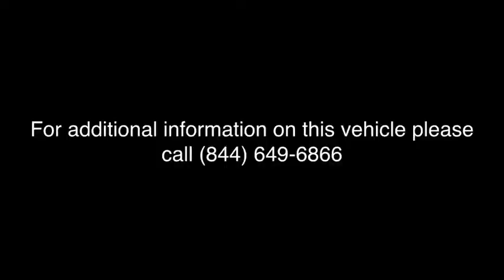2015 Jeep Wrangler Near me Milford, Mendon, Worcester, Framingham MA, Providence, RI 19924A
Bright White Clearcoat Used 2015 Jeep Wrangler available near me in Milford, Massachusetts at Imperial CDJR. Servicing the Mendon, Worcester, Framingham MA, Providence, RI area.
2015 Jeep Wrangler Unlimited Sahara - Stock#: 19924A - VIN#: 1C4BJWEG2FL760453

Imperial CDJR
18 Uxbridge Rd

CARFAX 1-Owner. Sahara trim, Bright White Clear Coat exterior. NAV, WHEELS: 18 X 7.5 7-SPOKE POLISHED A... REMOTE START SYSTEM, Brake Actuated Limited Slip Differential, Running Boards, 4x4, RADIO: UCONNECT 430N CD/DVD/MP3/HDD/N... TRANSMISSION: 5-SPEED AUTOMATIC (W5A5... DUAL TOP GROUP, CONNECTIVITY GROUP, ALPINE 9-SPEAKER W/ALL WEATHER SUBWOO... AIR CONDITIONING W/AUTO TEMP CONTROL, ENGINE: 3.6L V6 24V VVT.  KEY FEATURES INCLUDE 4x4, Running Boards, Brake Actuated Limited Slip Differential. Keyless Entry, Privacy Glass, Steering Wheel Controls, Child Safety Locks, Rollover Protection System.  OPTION PACKAGES DUAL TOP GROUP Premium Black Sunrider Soft Top, Black 3-Piece Hard Top If ordering without AEM (Dual Top Group), the black soft top will not be included, Rear Window Defroster, Delete Sunrider Soft Top, Freedom Panel Storage Bag, Rear Window Wiper/Washer, TRANSMISSION: 5-SPEED AUTOMATIC (W5A580) Hill Descent Control, Tip Start, RADIO: UCONNECT 430N CD/DVD/MP3/HDD/NAV SIRIUSXM Travel Link, 6.5 Touch Screen Display, GPS Navigation, 40GB Hard Drive w/28GB Available, Remote USB Port, ALPINE 9-SPEAKER W/ALL WEATHER SUBWOOFER Amplified 552W 9 speaker, including subwoofer, WHEELS: 18 X 7.5 7-SPOKE POLISHED ALUMINUM, CONNECTIVITY GROUP Vehicle Information Center, Tire Pressure Monitoring Display, REMOTE START SYSTEM, AIR CONDITIONING W/AUTO TEMP CONTROL Air Filtering, Humidity Sensor, ENGINE: 3.6L V6 24V VVT (STD).  EXPERTS ARE SAYING KBB.com explains There's generous ground clearance, minimal overhangs, and that distinctive Jeep look, of course. Being equipped with 4-wheel drive, the Wrangler is nearly unstoppable off road..  PURCHASE WITH CONFIDENCE CARFAX 1-Owner  . Price does not include tax, title, registration, documentation fee or other applicable fees, and includes our Imperial Trade Assistance Bonus of $1,000 for qualifying 2010 or newer retailable trades. To receive advertised promotional price, the vehicle must be paid in full and take same day delivery from dealer stock. Call or email our phone and internet team for the most current rebate information and Imperial discounts. Price cannot be combined with any other discounts or promotions and is subject to change based on market value at any time without notice, customer must mention promo code in order to qualify for internet special discount. The information contained herein is deemed reliable but not guaranteed, dealer not responsible for any misprint involving the price or description of the vehicle, it's the sole responsibility of buyer to physically inspect and verify such information prior to purchasing. Transparency is our goal. NO WHOLESALERS OR DEALERS!  MORE ABOUT US: Imperial Cars Purchase With Confidence: 1) Free Car Fax Vehicle History Report Available For All Of Our Vehicles Online. 2) Imperial Certified All used cars go through a Rigorous 125-Point Vehicle Inspection. 3) Bottom Line Pricing 4) 5 Day or 200 Mile Exchange Program for Your Total Confidence If you are not happy with it bring it back within 5 days or 200 miles and we'll give you a credit of your full purchase price toward the purchase of another vehicle. (excludes Renewed for You Vehicles)